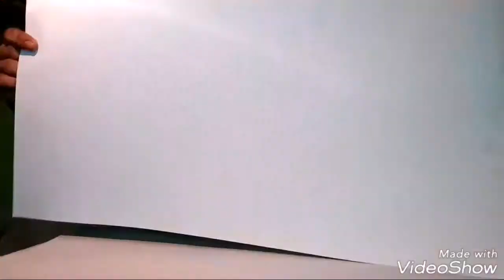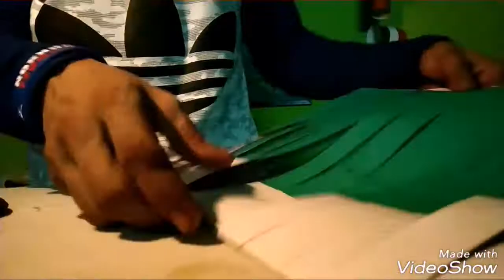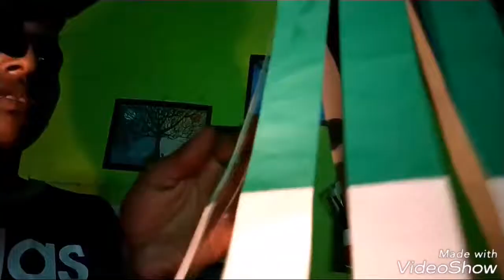इंडिपेंडेंस डे कैंडल ARTFun